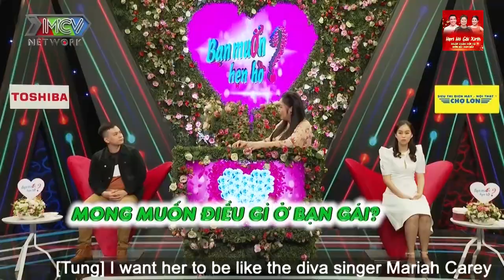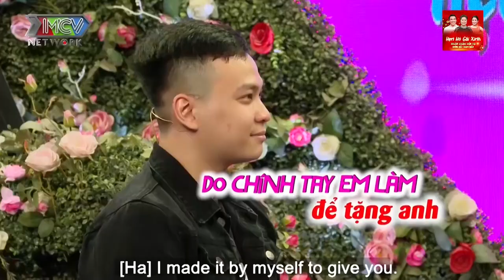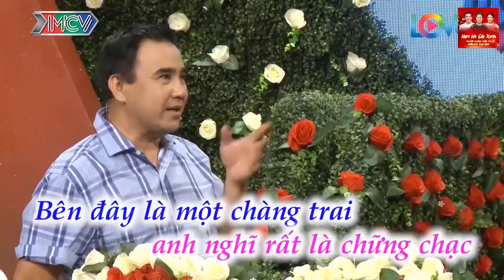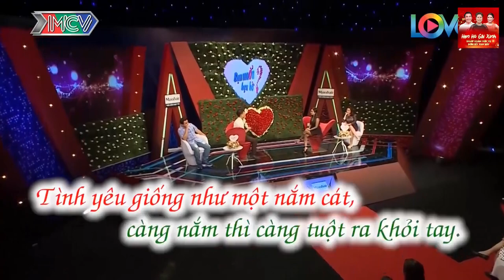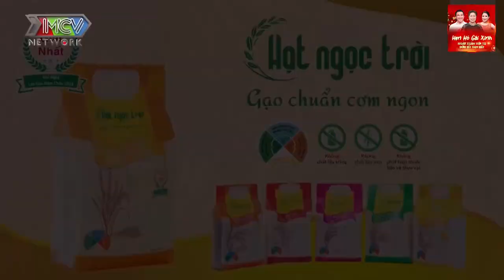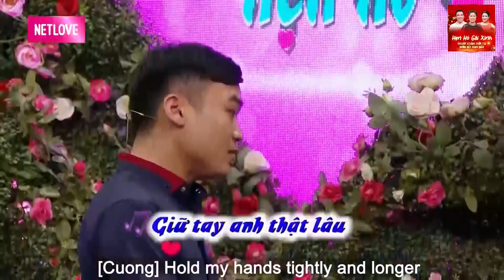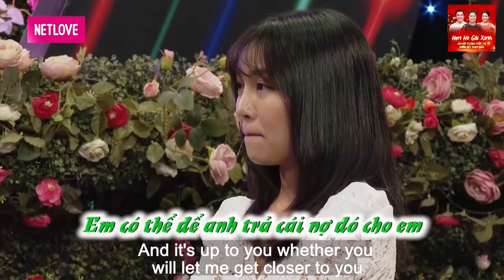Vì Nghèo Nên Cho Người Yêu Đi Lấy Chồng, Em Cần Một Người Chia Sẻ Cộc Sống Với Em 💖 HẸN HÒ HAY NHẤT